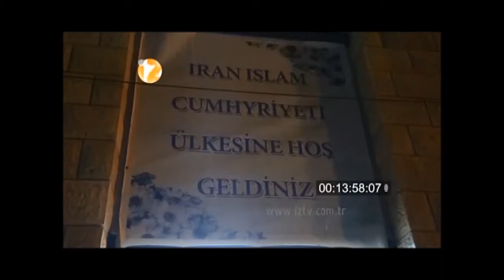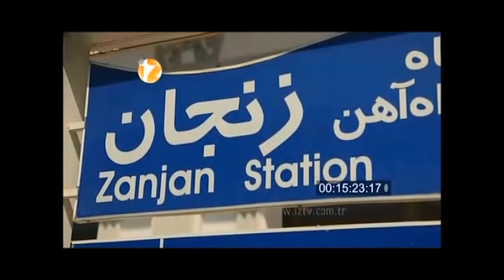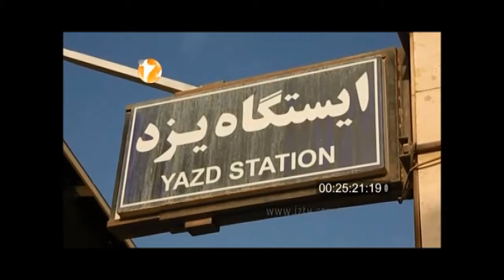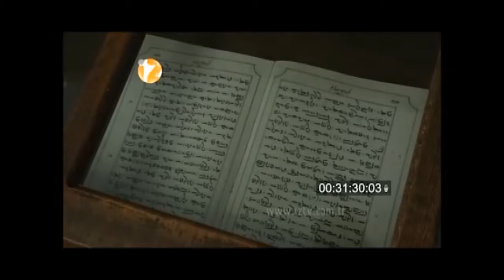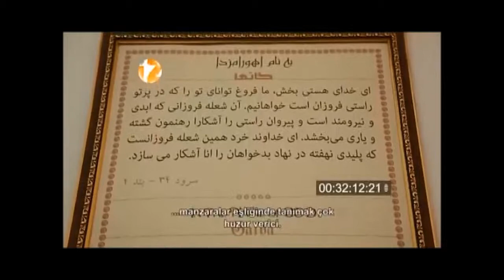Raylar Boyunca Kadim İran - Bölüm 1 (Antonina Turizm)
Benzersiz Bir Tren Yolculuğu
1001 Gece Masalları'na Seyahat
(Sanat Tarihçi Atilla Tuna'nın Anlatımıyla)